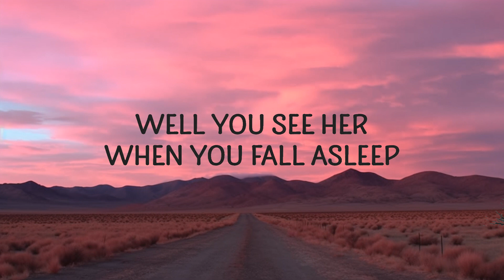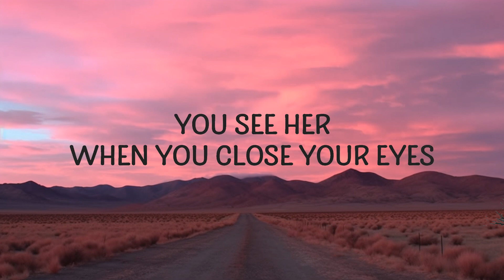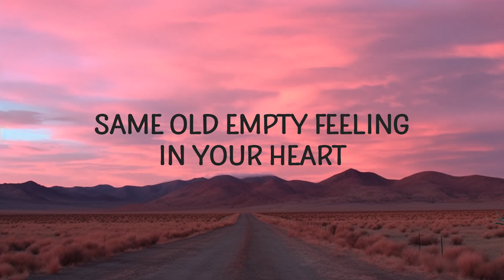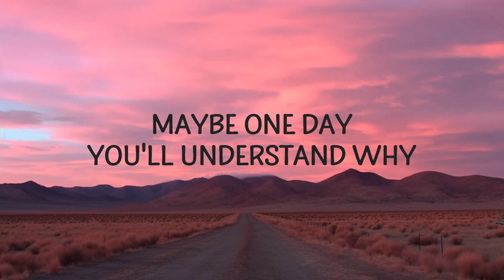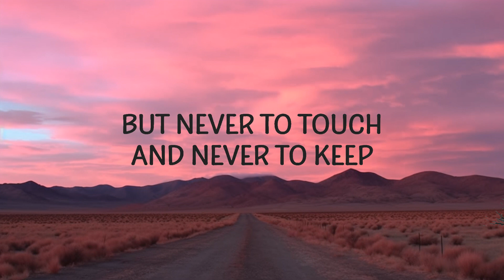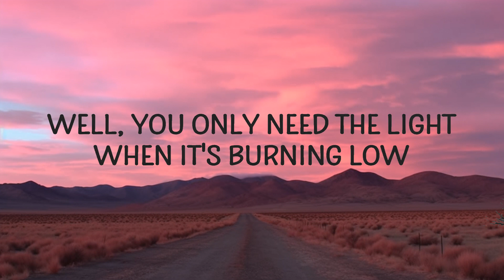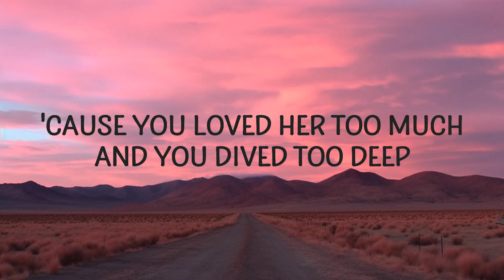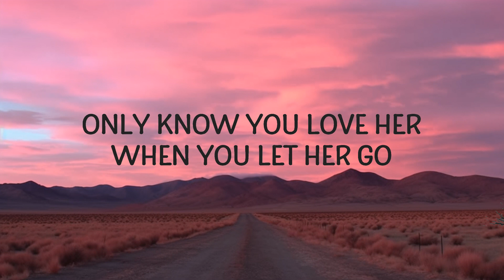Passenger - Let Her Go (Lyrics) | 1hour Lyrics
(Lyrics):
[Chorus]

[Chorus]
passenger let her go lyrics,let her go lyrics,let her go passenger,
let her go passenger lyrics,let her go tiktok,let her go sped up,
passenger let her go,only know you love her when you let her go,

Lyric video for Let Her Go by Passenger on Cakes & Eclairs lyrics channel.